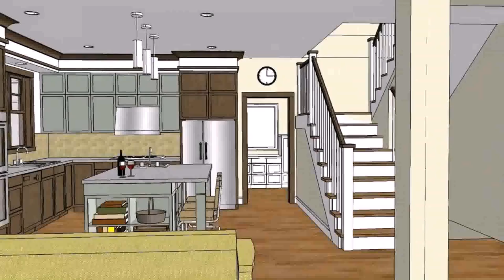Open Floor Plan House Plans Photos (see description)